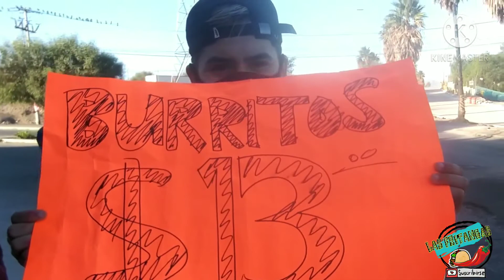emprendiendo un negocio de burritos.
raza me dicidi hacer este negocio con solo 500 pesos en la bolsa y un monton de ganas de salir adelante...